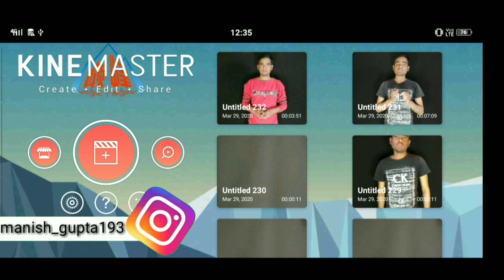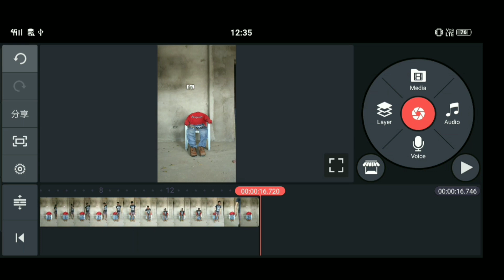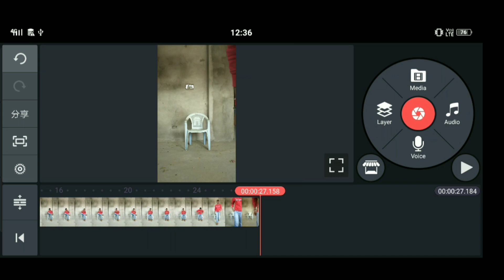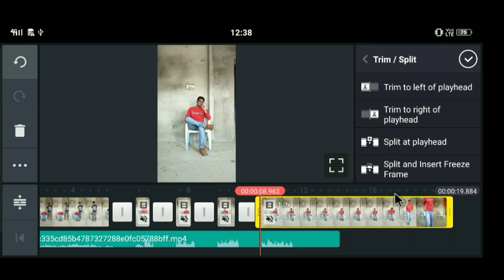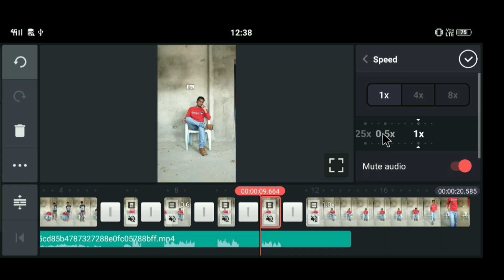Tiktok Chair cloth Changing Transition Video Tutorial | Tik tok New Trend | Viral Transition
✍️ Welcome back to another video . Dosto aaj ke video me aap sabhi ko sikhane wala hu chair clothes transition jo bhi tiktok par bahut hi teji se viral ho raha hai . I hope ki video pasand aayengi

Your Queries.